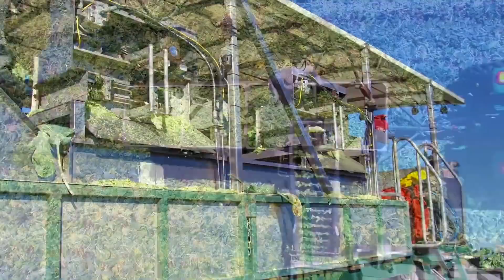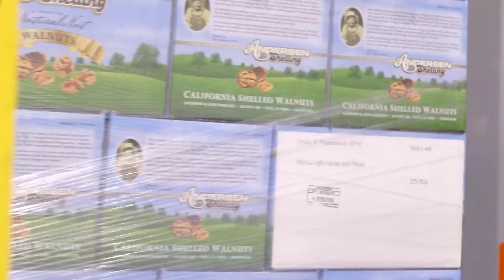World Modern Agriculture Technology - Pumpkin, Brussel Sprout, Walnut Harvesting Machine 2022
Modern Agriculture Harvesting Machine 2022 working and harvesting on farm

Credit :
David Bowman Pumpkins